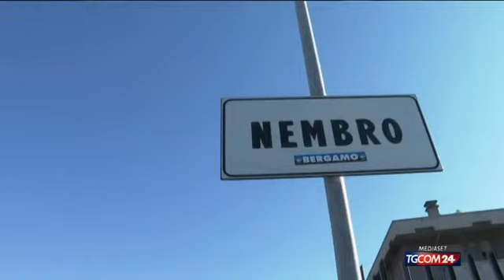Gallera a Tgcom24: "Il 3 marzo rassicurazioni da Brusaferro"